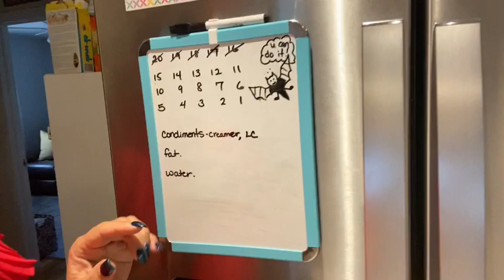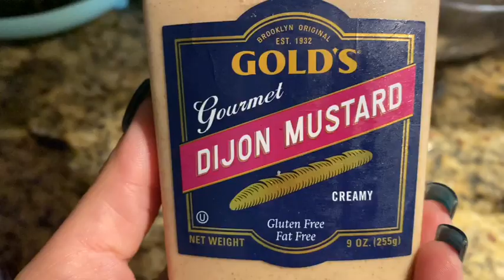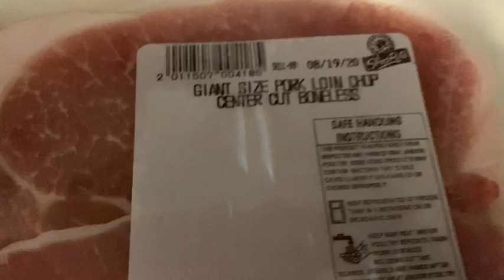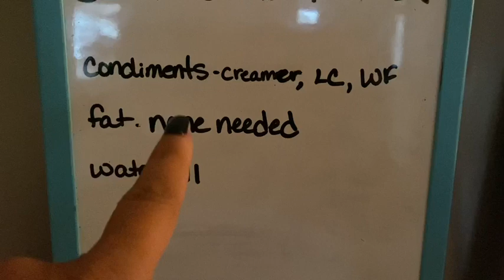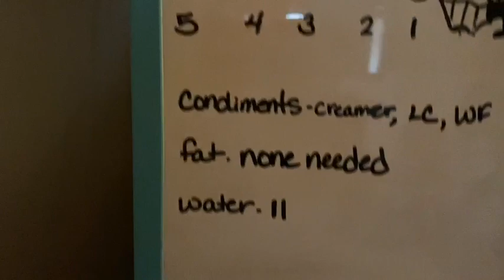OPTAVIA NEW LEAN AND GREEN IDEA, CONTEST WINNER AND WINNING HACK